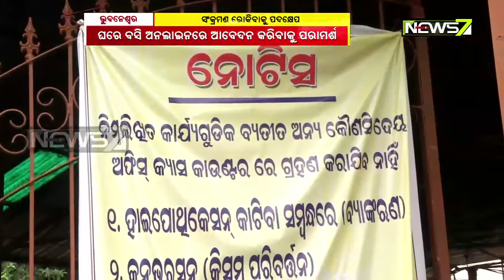ଗାଡ଼ି କାଗଜପତ୍ର ପାଇଁ ଆରଟିଓରେ ନଆସି ଅନଲାଇନରେ ଆବେଦନ କରିବାକୁ ପରାମର୍ଶ ଦେଲେ ରାଜ୍ୟ ପରିବହନ ବିଭାଗ